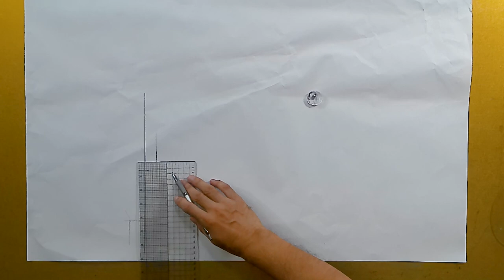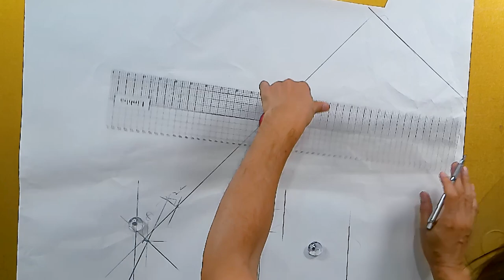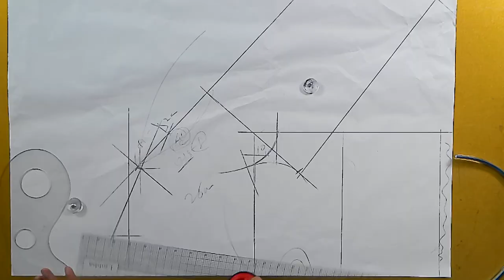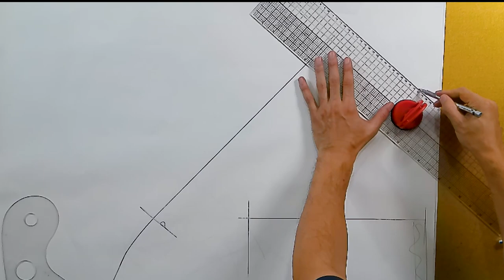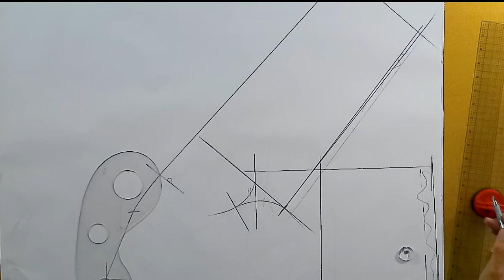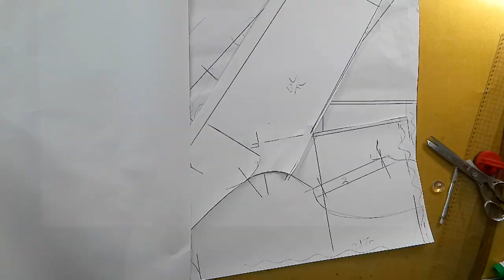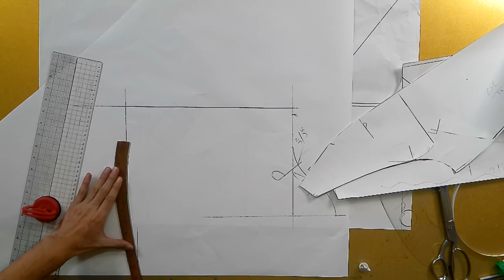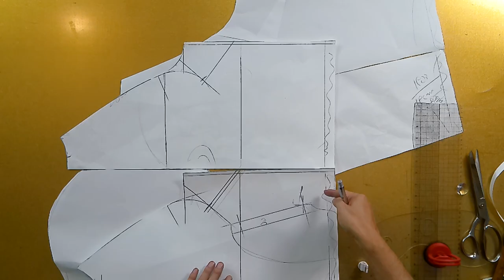나만의 명품만들기★★이번주 100원패턴 ★ 옷만들기 초보자도 만들수 있는 언제어디서든 편하게 입을수있는 후드점퍼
[EGGMOD]